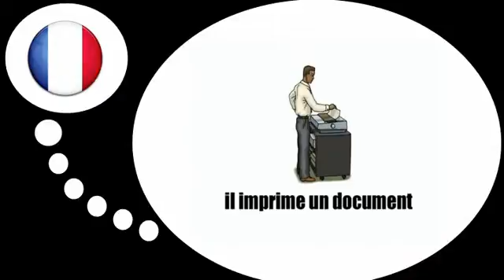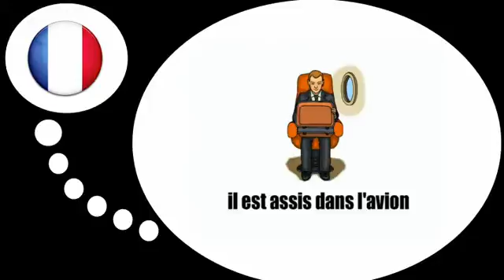שיעורי צרפתית חינם = סצנות ומצבים במשרד # 1